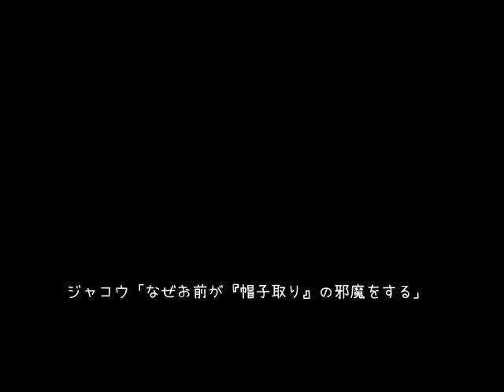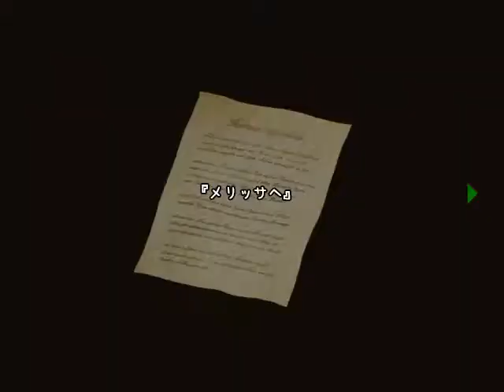Let's play in japanese: A New Little World - 107 - Pimpin'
I am playing 新約・帽子世界 -A New Little World- in japanese, and translate on the fly.

( I never knew i wanted a brick walls/wooden floor house that much before. Easy to make yourself too, could be fun )